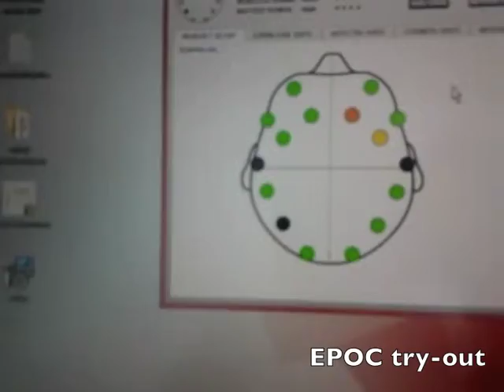2015 nasa app challenge v3